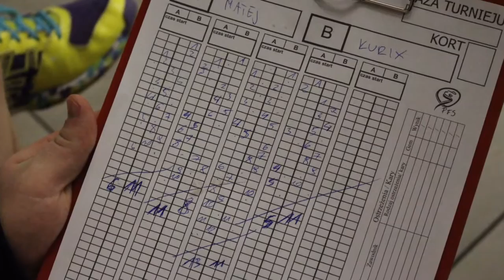5 urodziny RAMPY (turniej OPEN, PFS kat. B+)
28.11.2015, Szczecin. Turniej OPEN, kat. B+ podczas 5 urodzin klubu RAMPA.

Film i wszystkie cięcia: REMI
Muzyka:
- ATB, Where you are
- Depeche Mode, People are people
- Baha Men, Who let the dogs out
- Schodt, April
- Trey Songz, Slow motion
- Barry White, Never never
- Schodt, Accelerate
- Enigma, Return to innocence